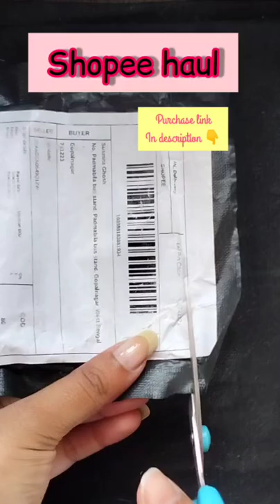Shopee haul | Nehbelle lipstick and nailpolish unboxing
Hello guys, in this video I am unboxing Nehbelle lipstick and nailpolish.let's see how it's came.

Nehbelle lipstick and nailpolish unboxing
Nehbelle lipstick unboxing
Nehbelle nail polish
Unboxing & explore
shopee haul 2022
shopee haul
shopee product unboxing
shopee india
shopee unboxing
shopee app
shopee haul
shopee loot unboxing
affordable shopee haul
trendy shopee haul
Shopee unboxing india
shopee india
affordable shopee haul
what I ordered vs w hat I received from shopee
shopee makeup product unboxing